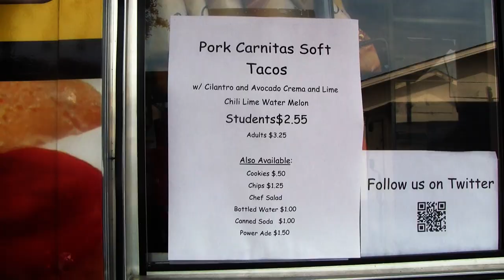Food Truck Ad - Gulf Breeze High School ITV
Here's our ad for the awesome food truck that visits Gulf Breeze High School every Thursday. Enjoy!
 - Made by Matt Mooney, Shelby Valk, Adrienne Cox, and Rhianna Brown -